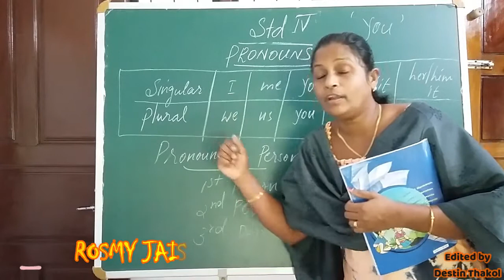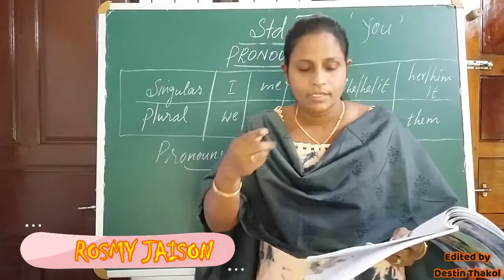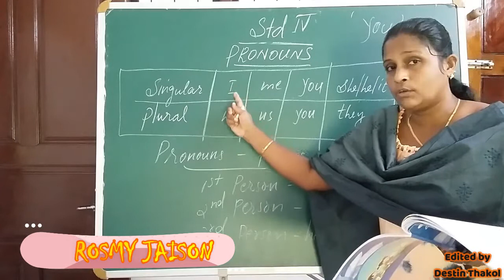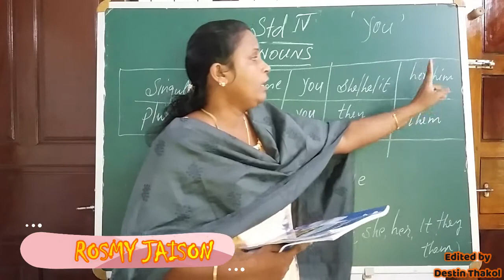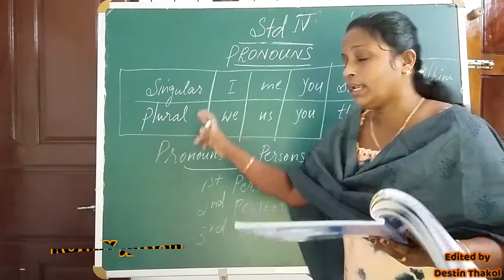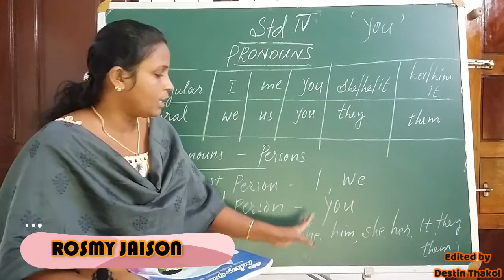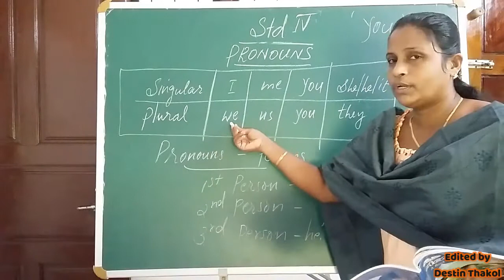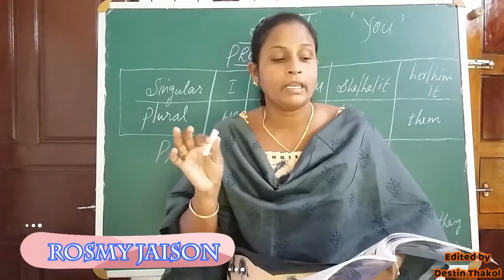ST SEBASTIANS LPS KUTTIKAD SPOKEN ENGLISH CLASS STD 4